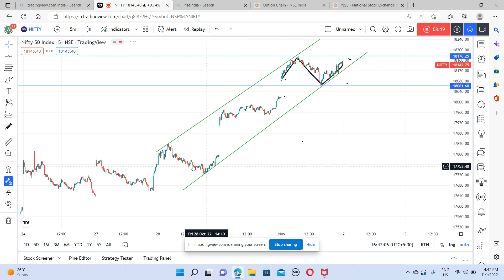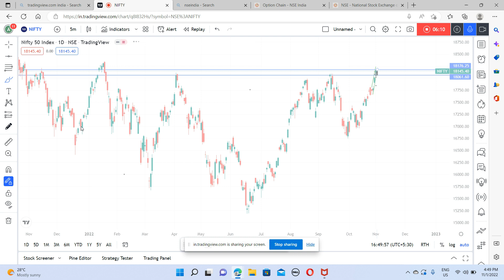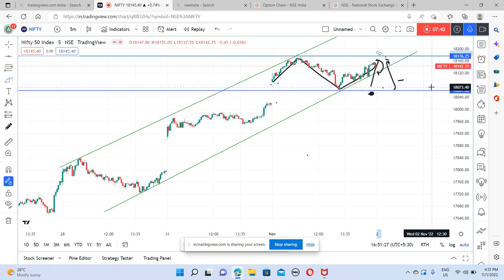NIFTY PREDICTION FOR 2ND NOV2022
In this video you will learn HOW TO TRADE ON 2ND NOV22.

Pro Trading refer below mentioned points:-

1. move
2. set-up
3. profit
4. reason

Nifty Forecast
nifty
Nifty Nifty
nifty share price
bank nifty
nifty 50
bank nifty share price
nifty today
nifty tomorrow
nifty analysis
banknifty analysis
nifty prediction
banknifty
nifty
nifty tomorrow
nifty tomorrow
nifty analysis
banknifty analysis
nifty prediction
banknifty
nifty live
Thursday market prediction
20 October bank nifty
20 October market
20 October market analysis
20 October nifty
Thursday market prediction
bank nifty
Thursday market
nifty
nifty 50
nifty 50 tomorrow prediction
nifty analysis
nifty Thursday
nifty prediction
nifty tomorrow
tomorrow market pr